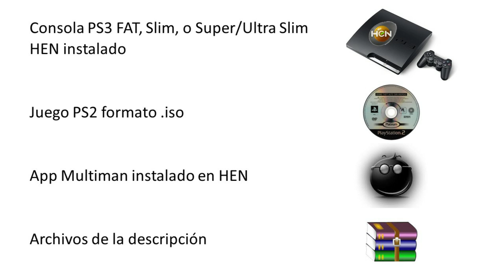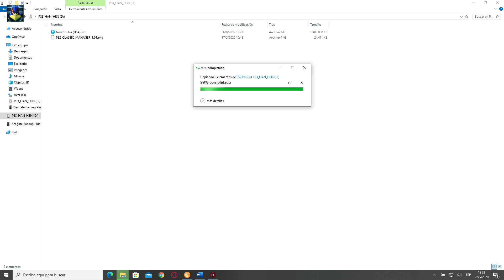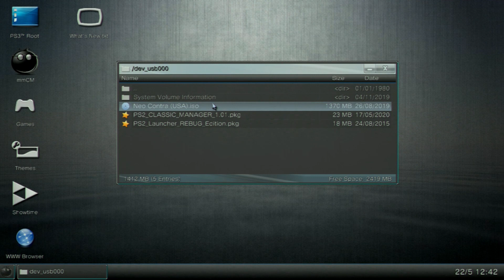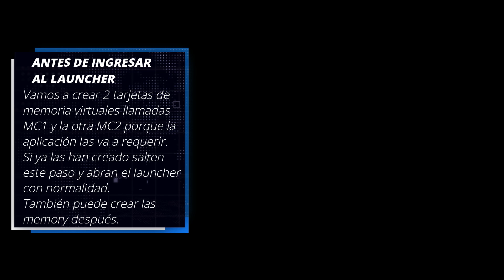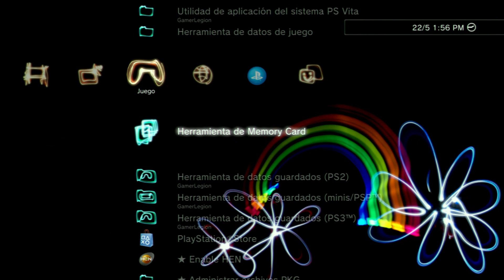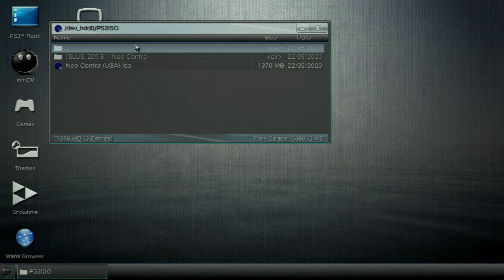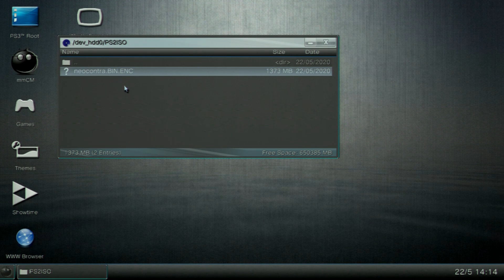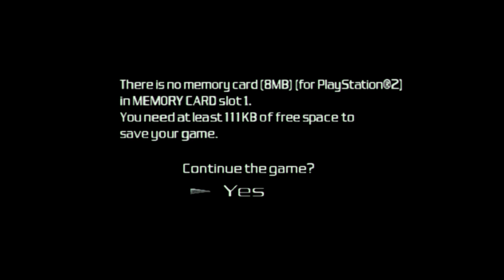Convertir juegos PS2 .ISO usando PS2 classics directamente en PS3. No requiere PC. Proceso completo.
Todos los créditos para los desarrolladores.

NEW If you want to ask for gaming content (English/Spanish):
NUEVO si deseas contenido gamer (español/inglés):

Nice cheap games at:
Juegos a muy buen precio:

- Este vídeo y su descripción pueden contener links afiliados, esto significa que, si haces click en los links, ayudas al canal al llevarnos una comisión de la venta de ese producto, esto no tiene ningún coste para ti y colaboras con nosotros. - Este canal no promueve la piratería, recomendamos comprar juegos que estén en el mercado, para apoyar a las desarrolladoras. Al usar "roms" se supone que se posee la licencia original de dichos juegos. Descargar juegos sin licencia es ilegal. Para estar dentro de la legalidad, desde el canal no vamos a distribuir links a descargas de juegos ni acceso a ningún software de forma ilegal.